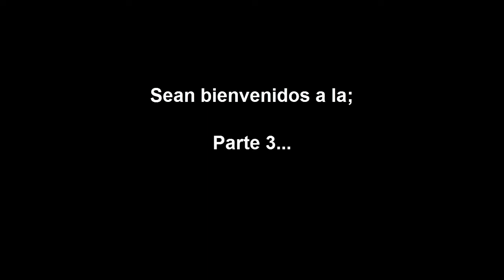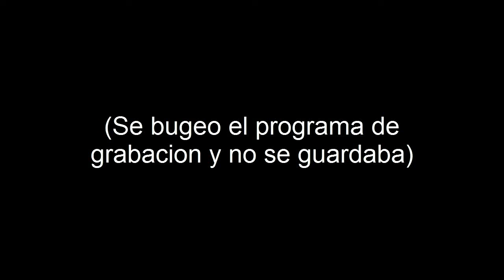Minecraft, pero si pisas la tierra te cagas muriendo | Parte 3 | El Final mas esperado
Mi propia version de "Si pisas la tierra pierdo" pero con bloques de comandos, y con un objetivo distinto al convencional, completar un monumento que me obliga a viajar a otra dimension y a cambiar de era para completarlo... veamos que sucede.

Contactos:
Instagram (Red social mas activa):